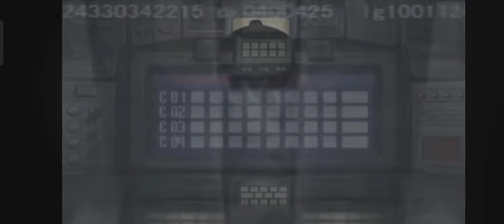Armored Core all PS1 3D Trailer 🤖😎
Playstation game 🎯
Armored Core all Opening 3D 😎

PS1 cool game ⭐⭐